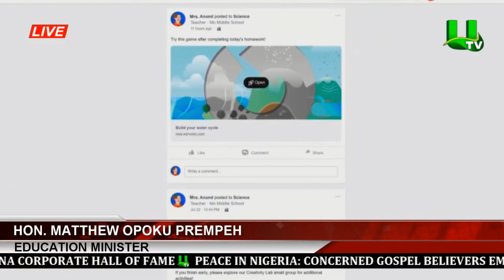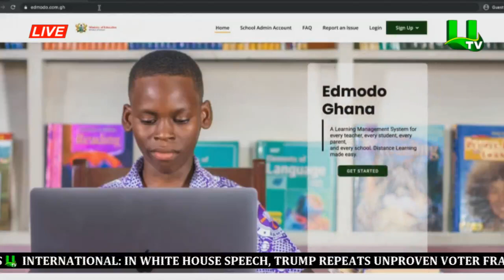Ministry Launches EDMODO Online Learning Platform